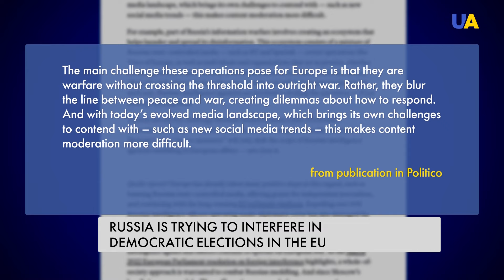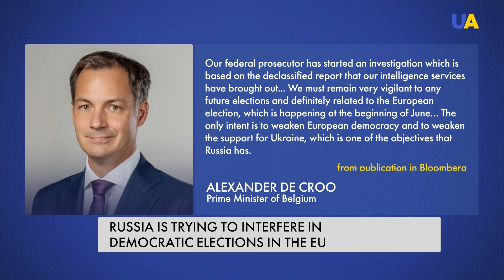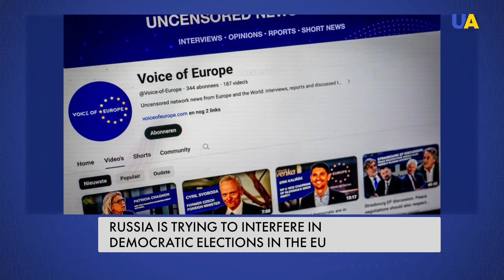Global Threat: Russia Interferes in EU Elections and Initiates Inner Conflicts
The number of threats related to espionage and cyberattacks from China, Russia, Iran and North Korea is terrifying. This was reported by the head of the US National Centre for Counterintelligence and Security Michael Casey. In addition, the Belgian prosecutor's office has launched an investigation into Russian interference in European elections.